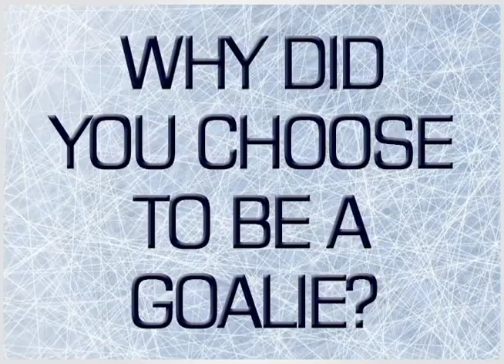2015 Building the Blades: Daniel Altshuller